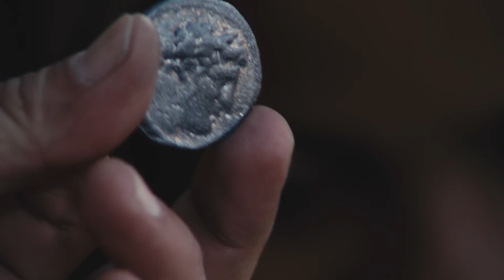Matta 22:1 - 22:22 - Türk dili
İsa Məsih haqqında danışmaq istəyirsən? Söhbətə başlamaq üçün bu linkə klikləyin